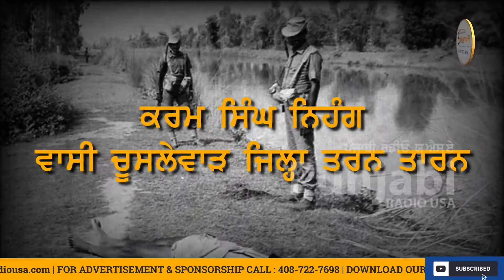Today in Sikh History 06 September /06 ਸਤੰਬਰ - Sikh Tavareekh